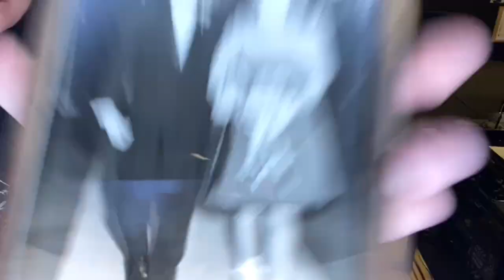String Skipping Using Alternate Picking - Free Guitar Lesson (Live Stream 5/13/21)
Michael Angelo Batio’s Facebook live stream from 5/13/21. This lesson focuses on string skipping while using alternative picking.